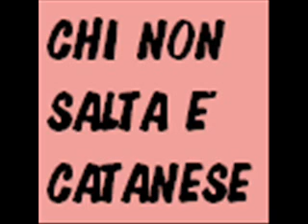Chi non salta è catanese!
Vieni a trovarci su: ROSA NERO CHANNEL